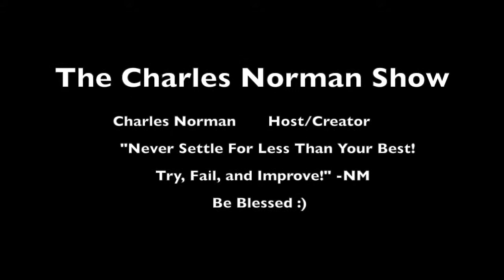The Charles Norman Show Episode 22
This video is about The Charles Norman Show Episode 22